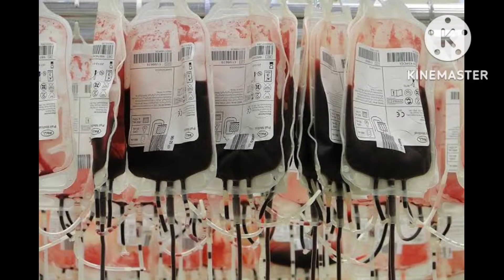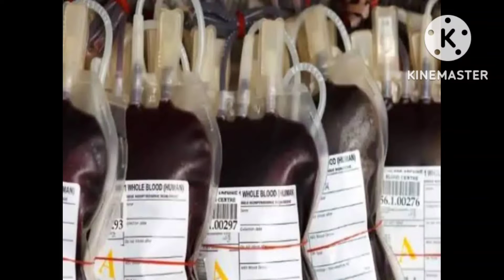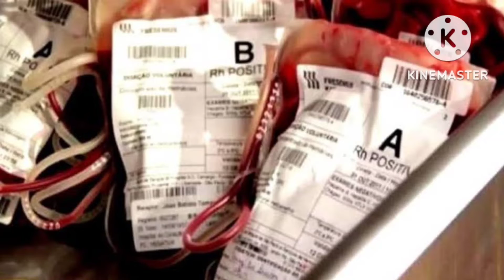Artificial Blood II Artificial Blood Trial II Artificial Blood Production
This video informs about the production of Artificial human blood in laboratory.